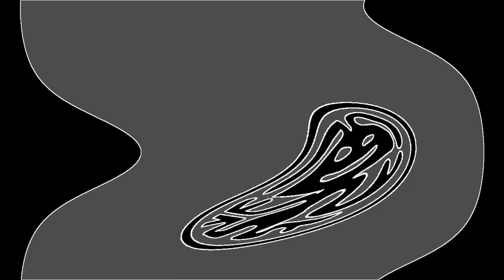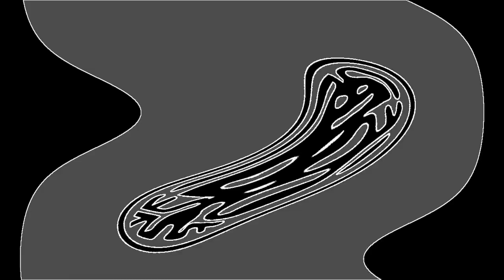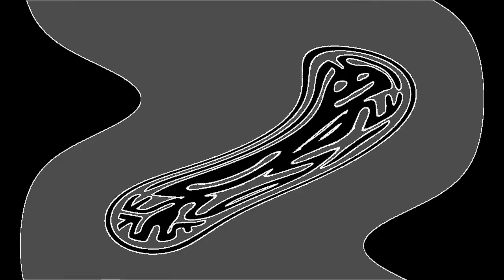Rabbit In The Moon - Out of Body Experience (Boom Technology's Chou Onsoku Mix)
Rabbit in the Moon's most famous song Out of Body Experience remixed. Someone sent this to me a long time ago and I really like it and thought I would share.